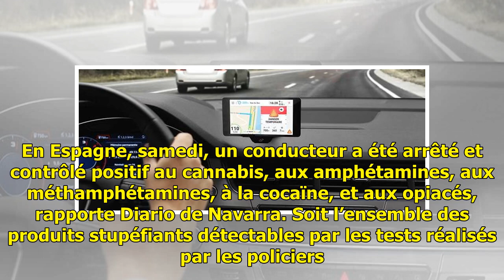Espagne: Un automobiliste contrôlé positif à toutes les drogues